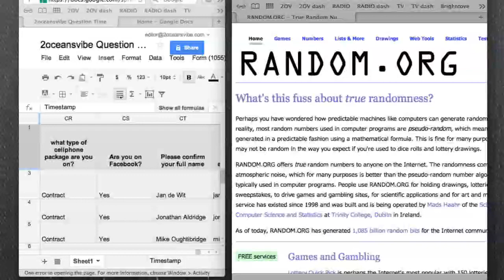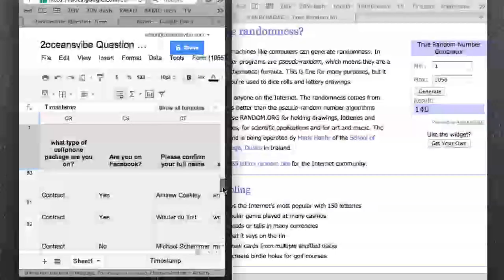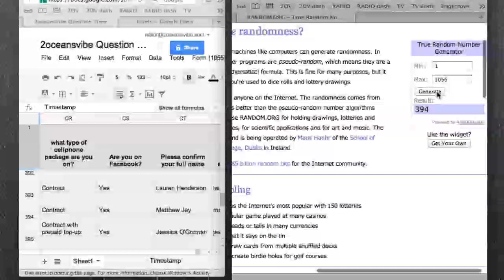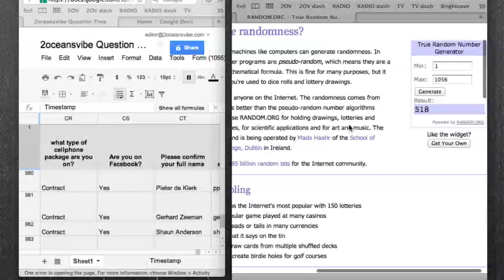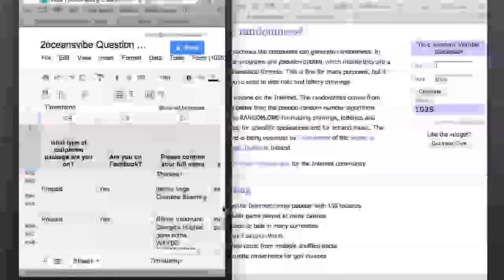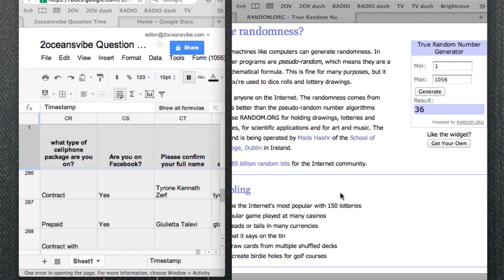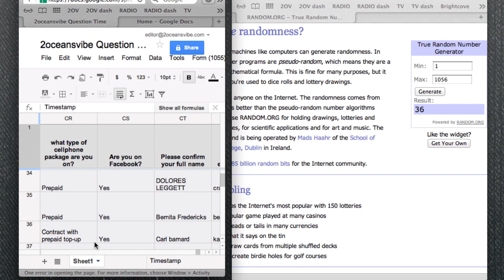2oceansvibe iPad2 Competition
We gave away 10 X Sunglass Hut R500 vouchers, 5 cases of Boschendal bubbly, 5 cases of De Grendel and one iPad2, courtesy of